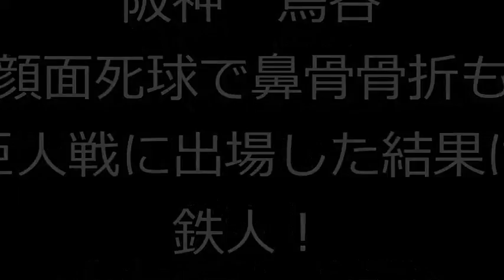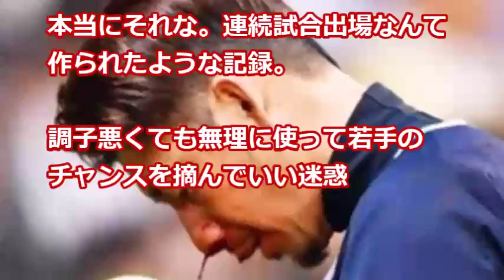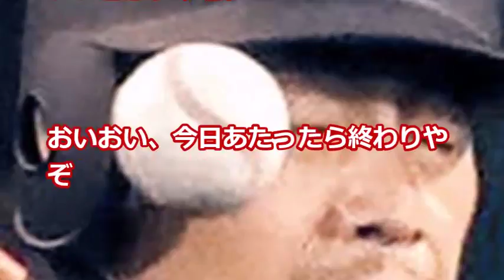阪神 鳥谷 顔面死球で鼻骨骨折も 巨人戦に出場した結果は 鉄人！ 【プロ野球 裏話】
阪神・鳥谷敬内野手　さすが鉄人ですね！頑張ってほしい！

深田恭子！ サーフィン撮影でビキニが ポロリ、、、衝撃！下半身も、、

SMAP　解散の黒幕 工藤静香の衝撃エピソード 恋愛遍歴も驚愕だった！

オレンジレンジ　Mステに 久しぶりに出演も これまでの悪行が凄すぎる！ 衝撃の消えていた理由

E-girlsの藤井萩花と藤井夏恋が ユニット「ShuuKaRen」結成 歌声、ラップはどうよ！？

Aimer　Mステで新曲披露 RADWIMPS、ONE OK ROCK のメンバー楽曲のNEWアルバムが 凄すぎる！！

カカシ先生 素顔がイケメン過ぎて twitter炎上！RTの嵐ｗｗｗ【NARUTO】

WANIMA　Mステ初出演！ チケットSOLD　OUT続出 新曲は感動なストレートな メッセージ届ける！！

北乃きい、「ZIP！」卒業は “激太り”で水ト麻美アナとの見分 けがつかないからｗｗｗ

『スカッとジャパン』の “胸キュンスカッと”なテーマ曲が コミック化 この曲　ナオト・インティライミ が勝手に作ったのに、、、

人気の 女子アナ　エッチすぎる 衝撃な下着事

（音楽引用）
甘茶の音楽工房